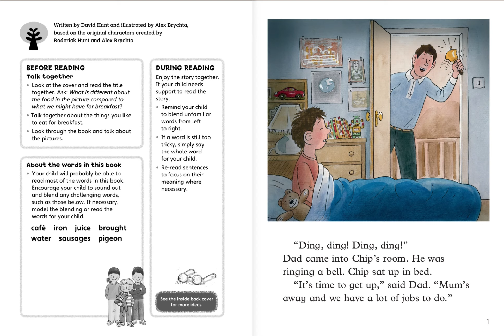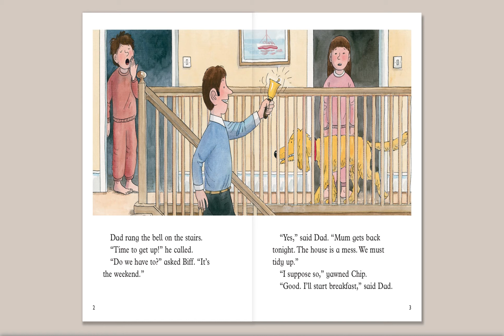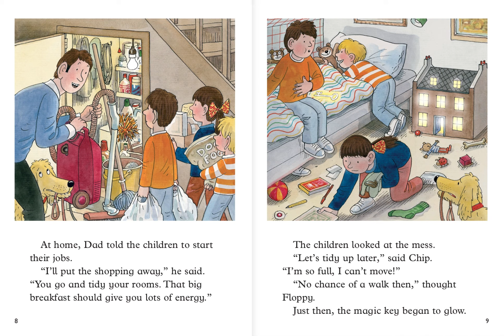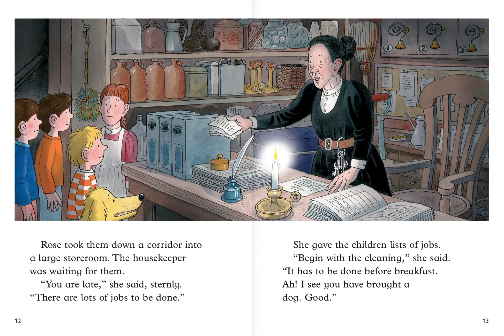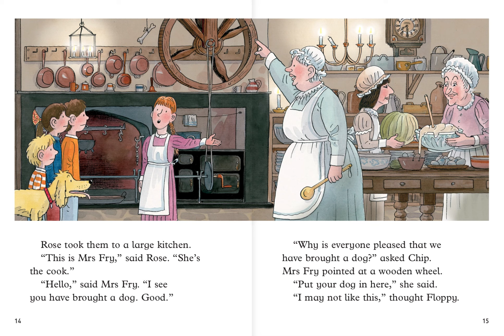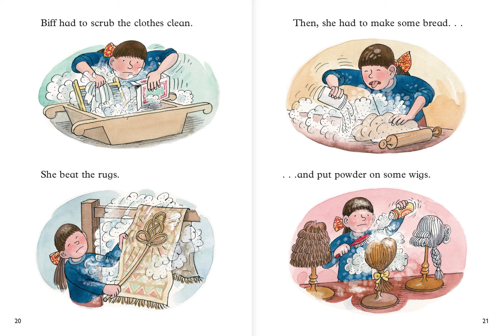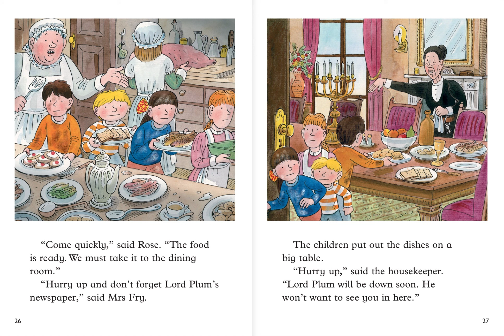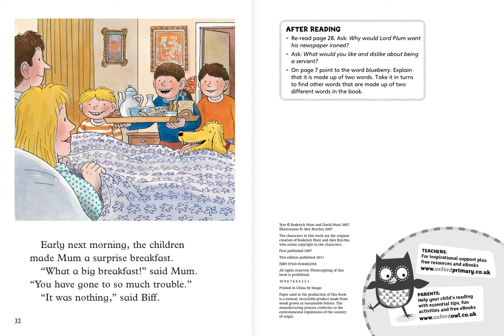The Big Breakfast